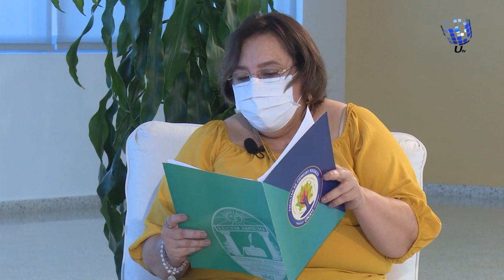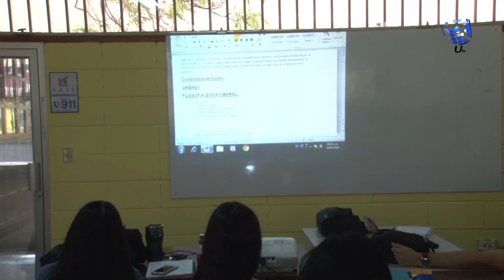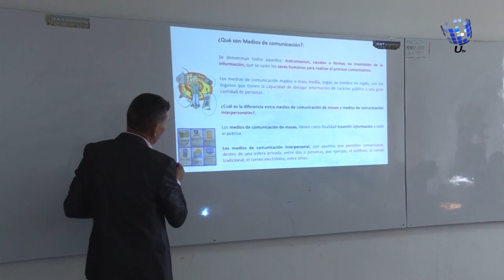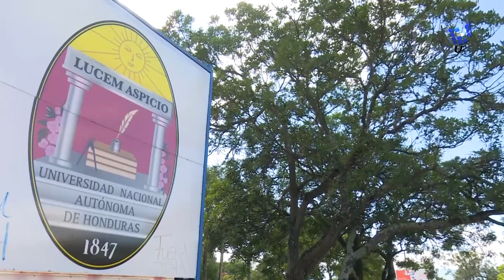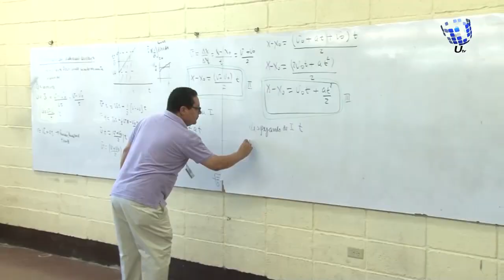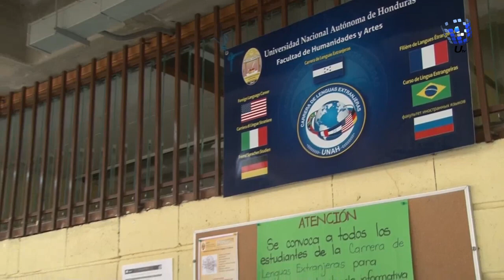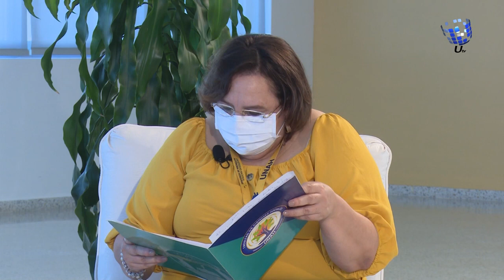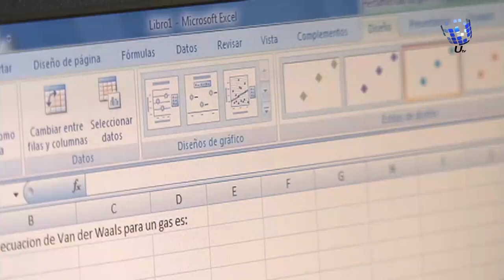La Ética en la Educación Superior-UNAH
UTV  Vamos a Conversar: La Ética en la Educación Superior es el tema que el Comité de Ética de la Facultad de Ciencias Sociales de la UNAH